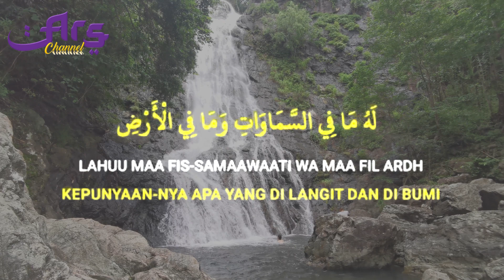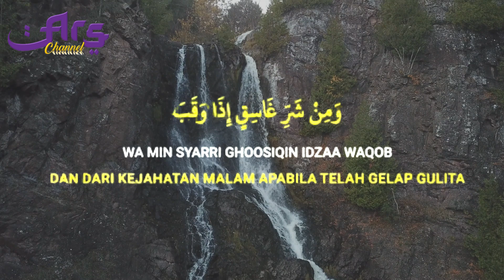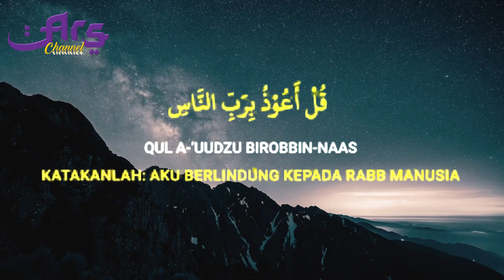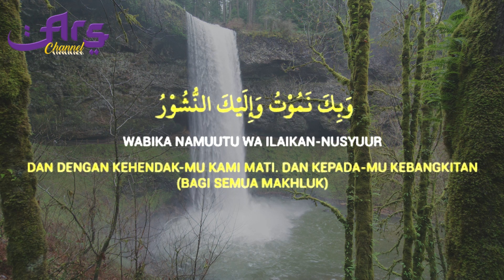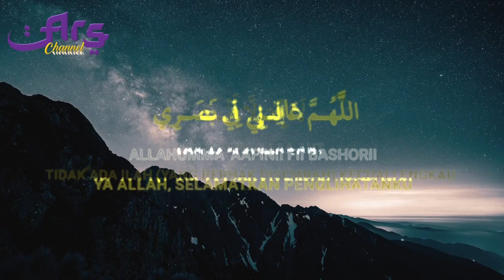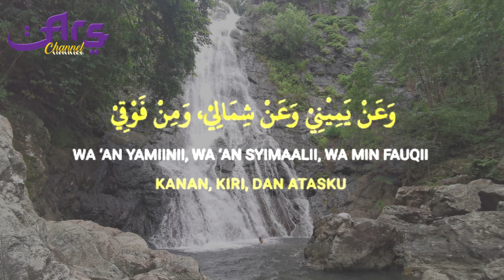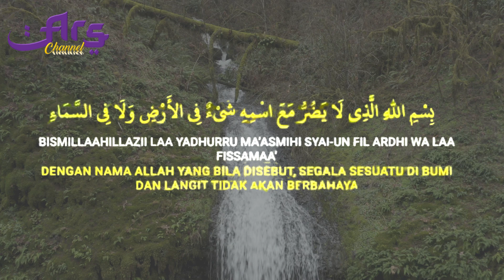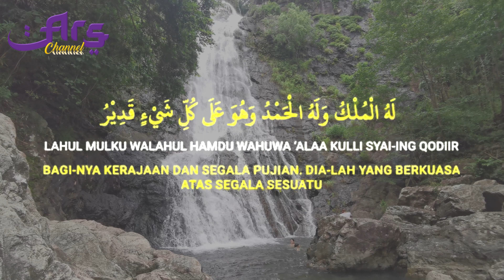Dzikir Pagi Pembuka Pintu Rezeki, Kesehatan, Keamanan dan Dimudahkan Segala Urusan, Sesuai Sunnah